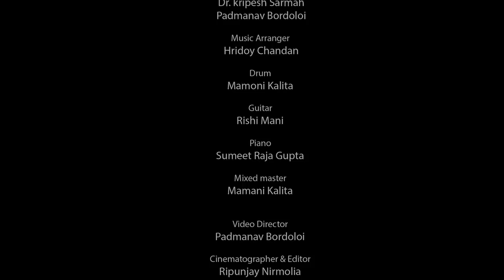Ore Dil || Padmanav Bordoloi || Latest Hindi Music Video Kripesh Ranjan Sarmah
Audio Credits :
Music Direction : Padmanav Bordoloi
Singer : Padmanav Bordoloi
Tune : Padmanav Bordoloi
Lyrics : Dr. Kripesh Ranjan Sarmah & Padmanav Bordoloi
Music Arranger : Hridoy Chandan
Drum : Mamoni Kalita
Guitar : Rishi Mani
Piano : Sumeet Raja Gupta
Mixing & Mastering : Mamani Kalita
Audio Vocal and music Recordist : Bicky Orange studio

Video credit :
Video Director : Padmanav Bordoloi
Cinematographer & Editor : Ripunjay Nirmolia
Colorist : Mamoni Kalita
Makeup:  Sangita Gogoi & Rabijita Gogoi
Cast : Padmanav Bordoloi , Apurba Medhi , Bina pani Medhi , Debojit Deka ,
Priyanku Kashyap Dutta, Cooper ( Dog ), Tribeny Gogoi, Kishor Kumar Deka, Ditimoni Konch Deka, Swapna Konwari Deka, Jyotishmoy Deka ,
Abhilekh Kalita, Pratikshya Nath, Prallab Engti Kathar.
Spot : Abhijit Gayan

Special thanks :
Pranita Sharma Bordoloi, Mani, Piku, Puru , Bhabesh Sarmah,  Dharitri Devi,  Priti, Kalpa, Dipraz Chakrabarty.